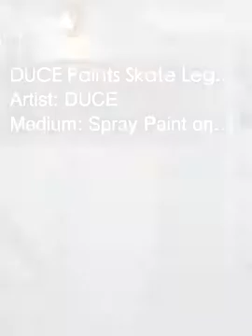DUCE paints skate boarding legends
Artist Duce Spray paint the portraits of legendary Skateboarders Tony alva, Christian Hosoi and Jesse Martinez as well as pro skaters Paul Rodriguez, Nyjah Huston and Terry Kennedy. These boards where part of a larger instillation the artist built with fellow artist PRONE for the CAAM Museum of art exhibit entitled "How We Roll"